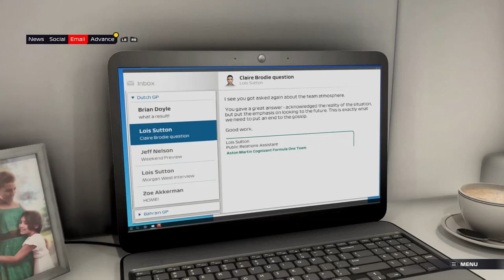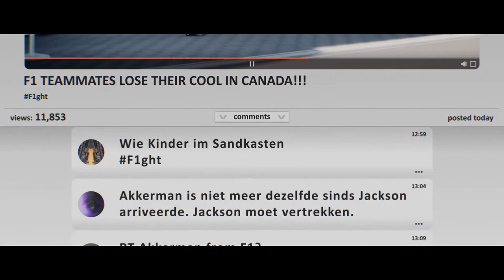F1 2021 Braking Point #6: RUZIËNDE ASTON MARTINS!!! (Nederlands/Dutch)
F1 2O21 Braking Point Nederlands / Dutch
Aflevering 6
Console: Xbox One
Capture Card: Elgato HD60s
Editing Software: VEGAS 18.0 Pro
Thumbnail software: Photoshop CC 2020